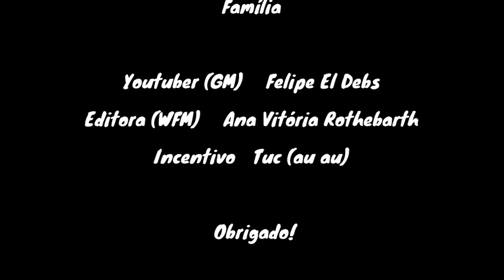Entrevista com Jairo Cordioli sobre seu pai: Lourenço Cordioli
Olá, pessoal!

O enxadrista Jairo Cordioli nos conta a carreira enxadrística do seu pai; Lourenço Cordioli! Relembra o início, as conquistas, a visão do xadrez dele quanto ao xadrez daquela época, assim como anos de dirigente em entidades enxadrísticas.